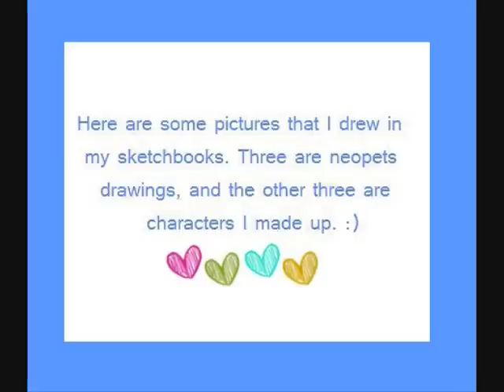Drawingss (:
Here are some more of my drawings. :)
Three of them are neopets drawings, and the other three are random characters I made up. :)